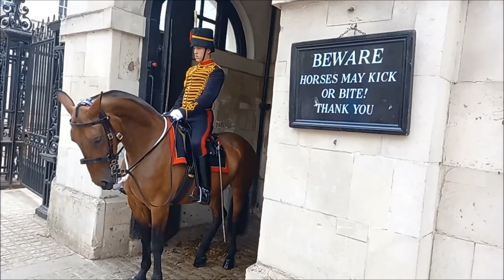MY AUTISTIC SON DANNY | EPISODE 5 - VISITING ENGLAND PT.2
Visiting England with my non-verbal son Danny, the ‘Autistic Champion of the World’.

Dedicated to my son, and in reference to one of my favourite boyhood books, ‘Danny, the Champion of the World’ by Roald Dahl.